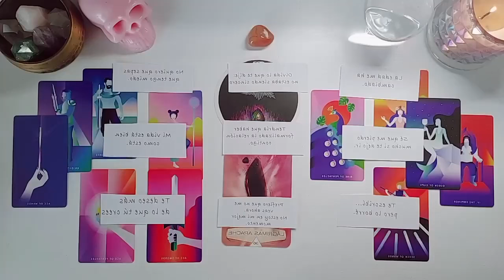LIBRA HOLD ON!! 😱 KARMA SENDS YOU 3 THINGS IN NOVEMBER 🔮NOVEMBER 2024 Love Tarot Reading